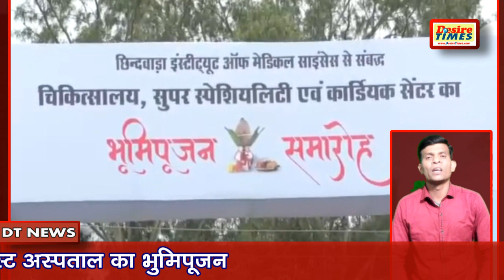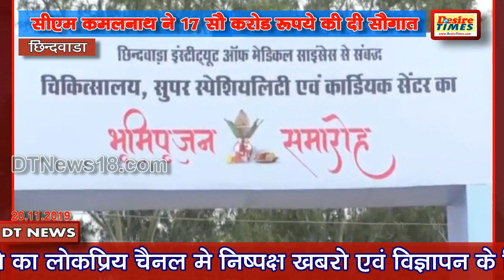DT News Chhindwara (मुख्यमंत्री कमलनाथ ने छिंदवाड़ा को दी सत्रह सौ करोड़ की सौगात)